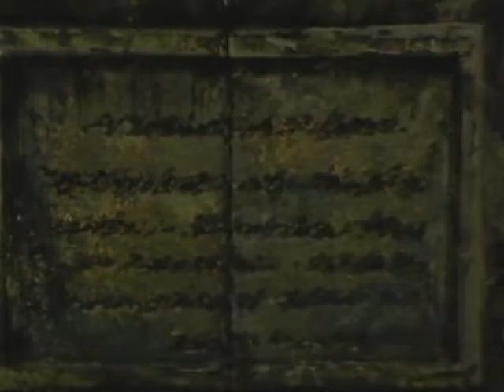Robin des Bois ep. 32 | LES AVENTURES DE ROBIN DES BOIS conte de fées pour enfants en français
Robin des Bois ep. 32 | LES AVENTURES DE ROBIN DES BOIS conte de fées pour enfants en français. Baron Alvin et l'infâme évêque Herfort détruisent la maison Huntington forçant jeune Robin des Bois et ses cousins Wilfred, Barbara et Winifred, à fuir et à trouver refuge dans la forêt de Sherwood, Petit Jean et où les bandits vivent heureux ...